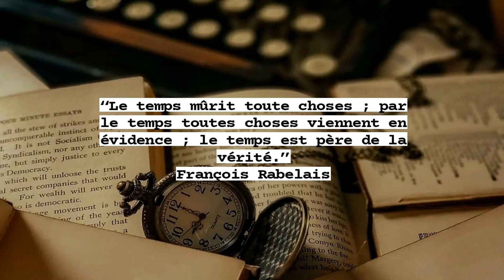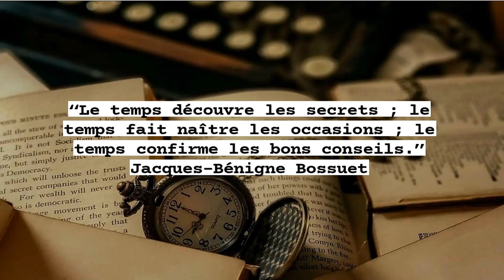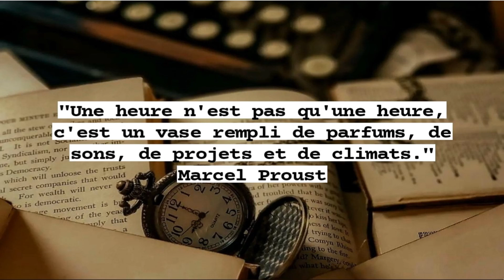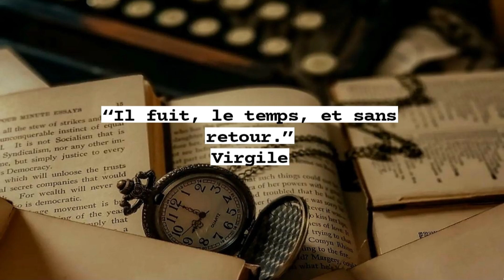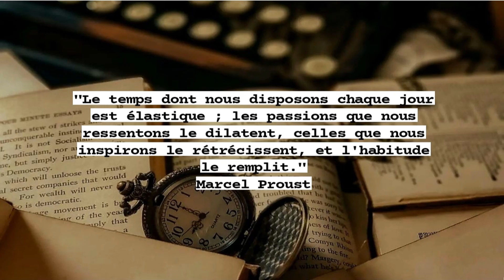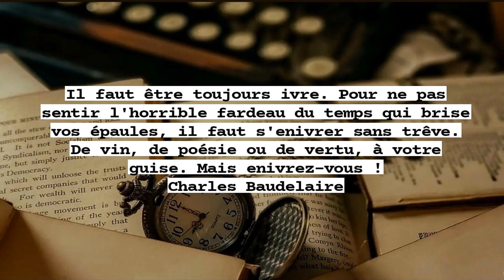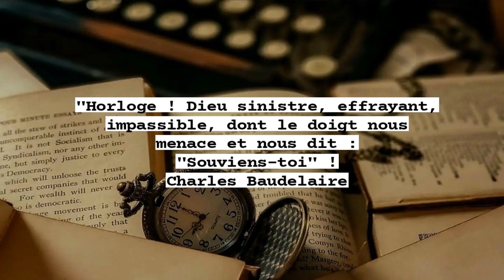ASMR CITATIONS INSPIRANTES SUR LE TEMPS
QUOTES ABOUT TIME IN FRENCH !